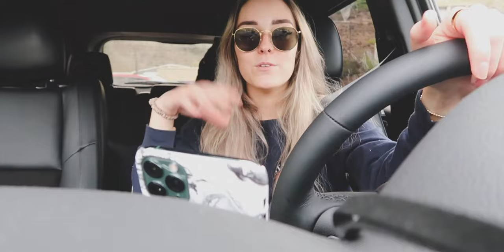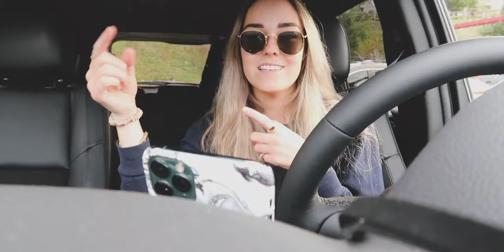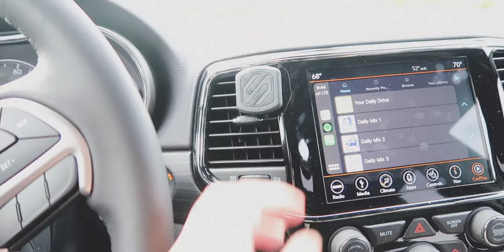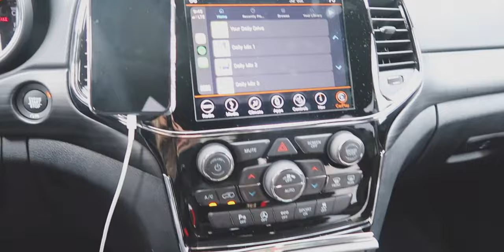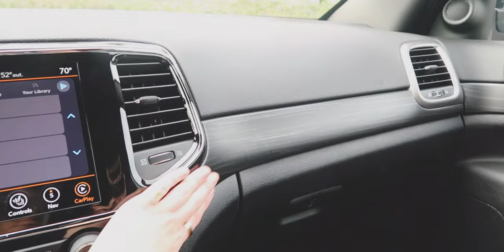VLOGMAS 2019: new jeep & mini car tour!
Welcome to vlogmas day 1! In todays vlogmas I share details about my new jeep & the story behind how I actually bought it!

EQUIPMENT:
Camera: